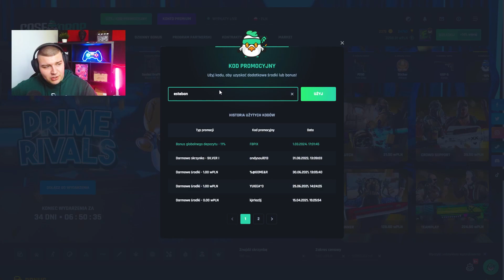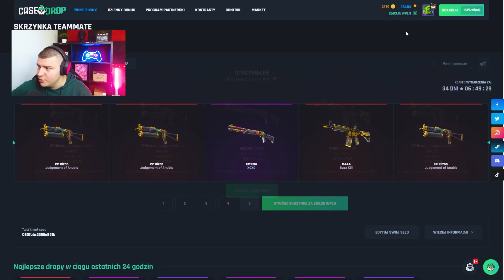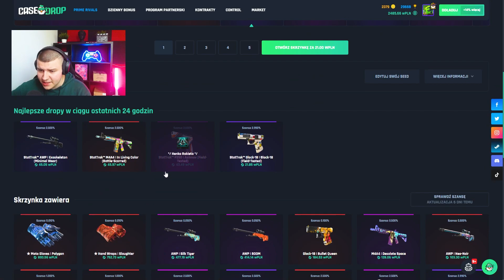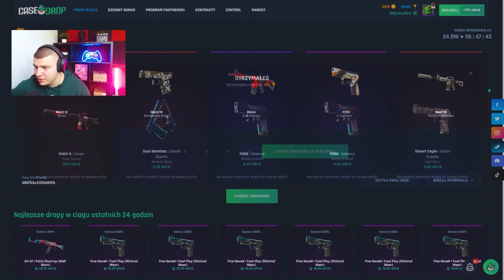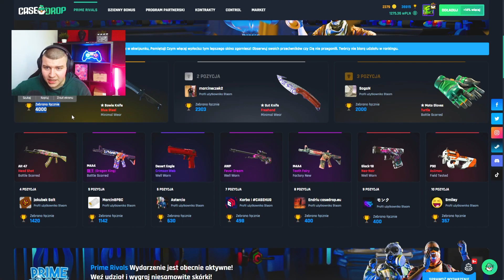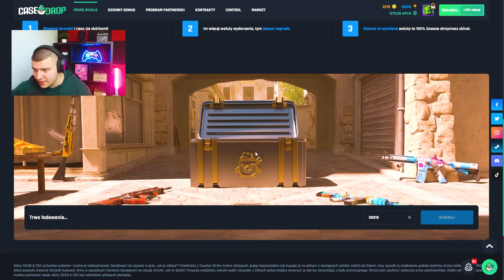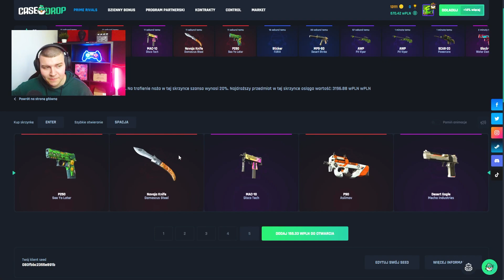ASIIMOV DO WYGRANIA DLA OSÓB CO ZOSTAWIĄ LIKE + KOM POD FILMEM!